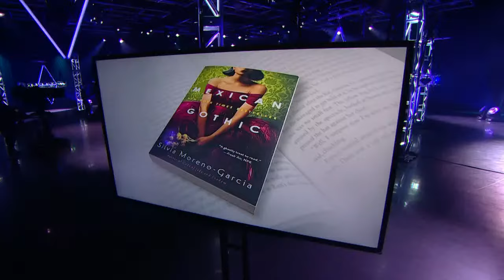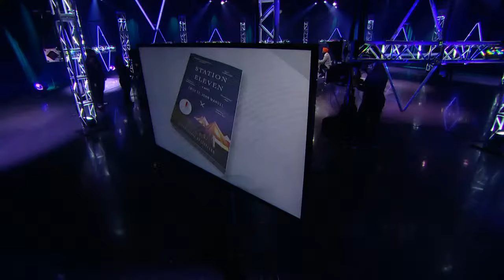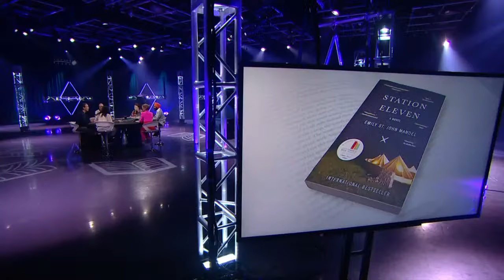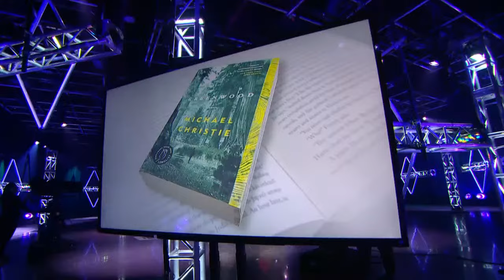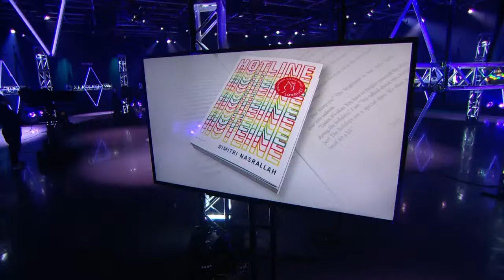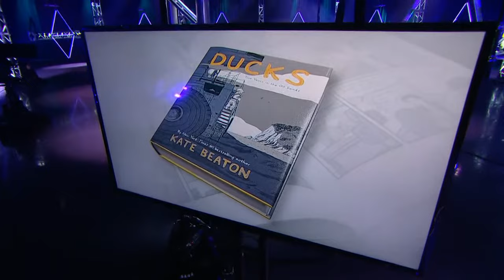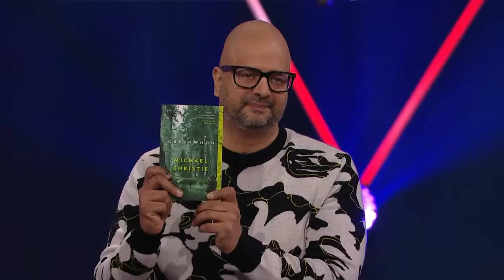Canada Reads 2023: Day Two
Four books remain in the great Canadian book debate! Which title will be voted off next?